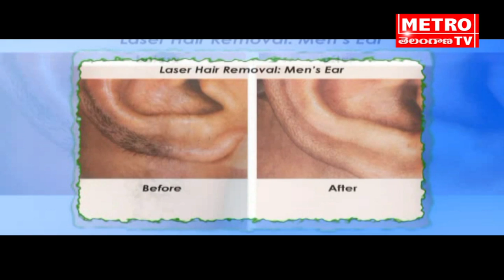Laser Hair removal program vibes in metro tv